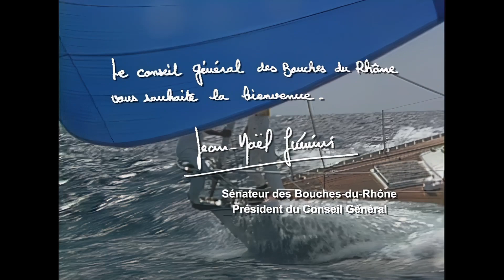109e Congrès national des Sapeurs Pompiers à Martigues en 2002 - Bande Annonce HD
Bande Annonce du 109ème congrès national des sapeurs pompiers en 2002 à Martigues.
Réalisation : Ninou De La Kémia